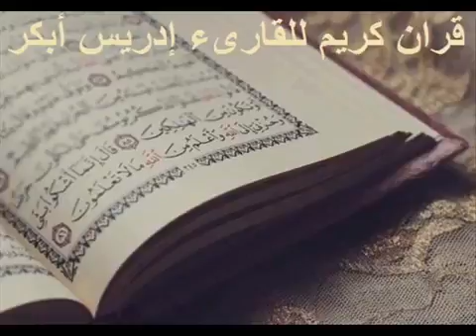سورة البروج كاملة للقارئ ادريس ابكر Surat Al Buruj